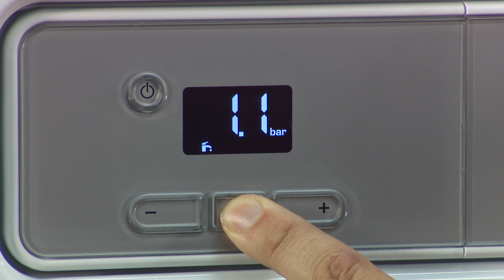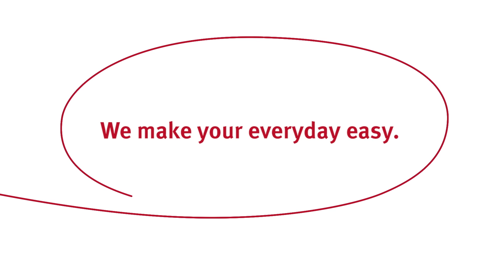Diagnostics - Accessing the diagnostics codes on Glow-worm boilers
An engineer’s guide to accessing the diagnostics codes on the Glow-worm Energy, Betacom3,Procombi Essential, Easicom2 and Ultimate2 boilers .

(Not applicable for the  Energy 35 Store)